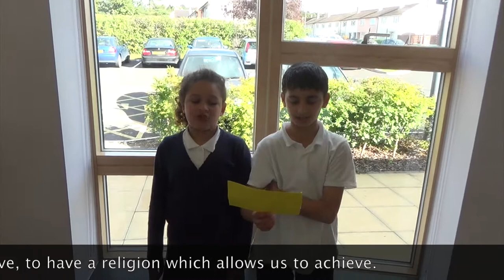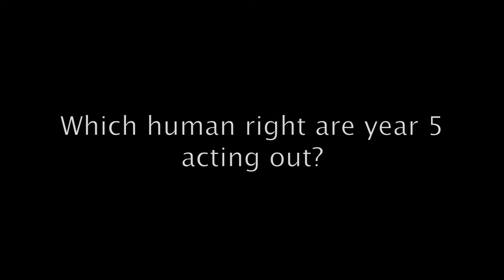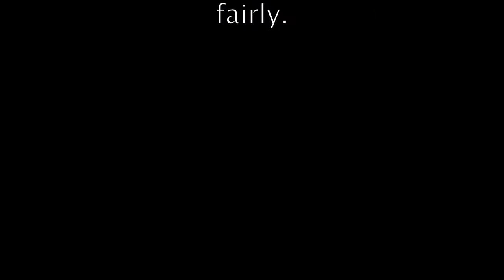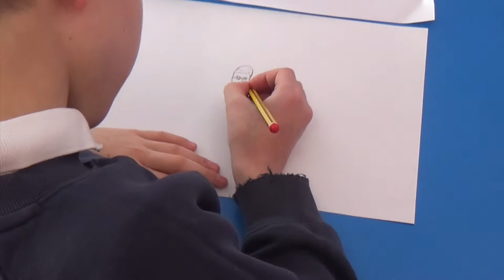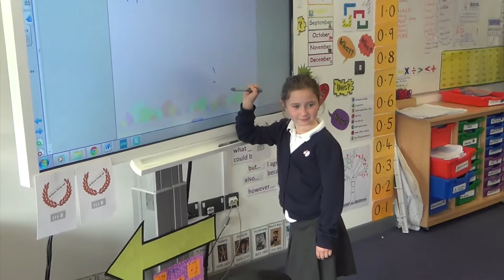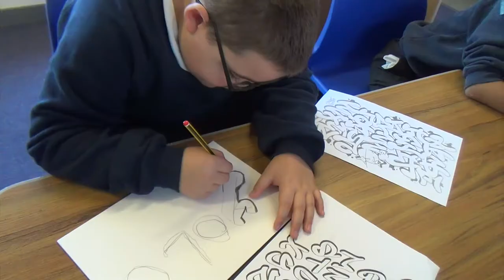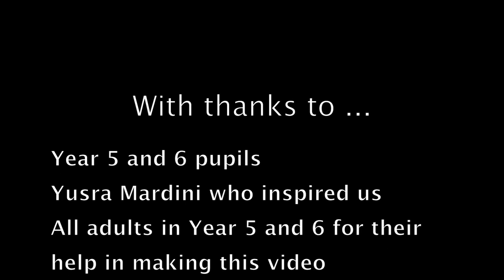How right are my rights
A film made by pupils in Years 5 and 6 at Wood Farm Primary School, Oxford, showcasing their learning on Human Rights and Yusra Mardini's life story.